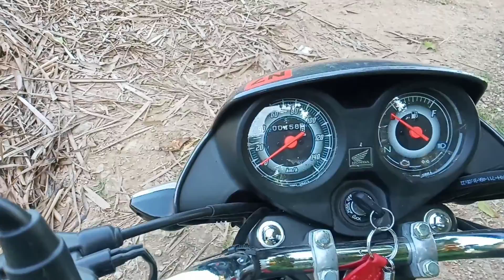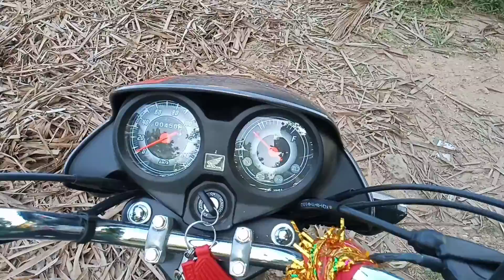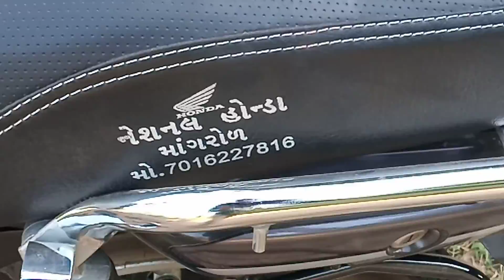नई बाइक में इतनी दिक्कत,फर्स्ट सर्विस से पहले ⚠️